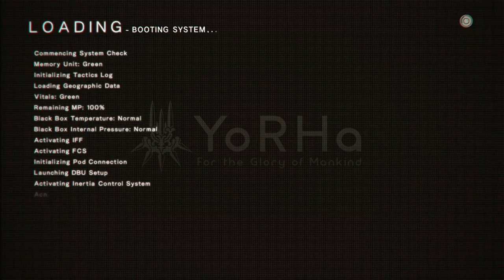NieR: Automata [8] Friend of the Animals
Not much going on in this one.